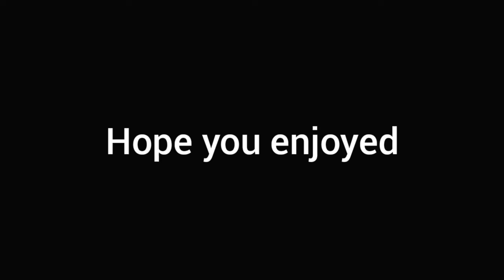Gta 5 moments #1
Just some moments that I had in my captures